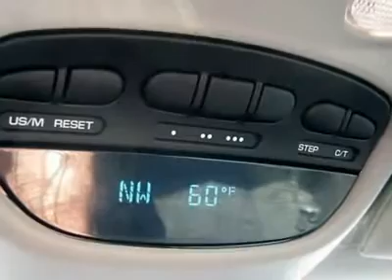2005 DODGE DAKOTA Cherry Hill, NJ 14301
2005 DODGE DAKOTA Cherry Hill, NJ
Stock# 14301
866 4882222